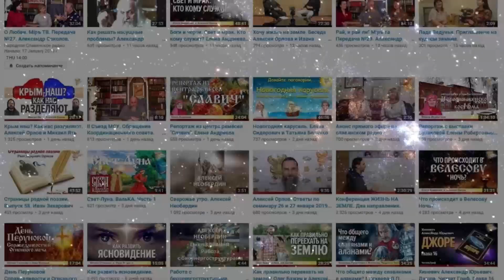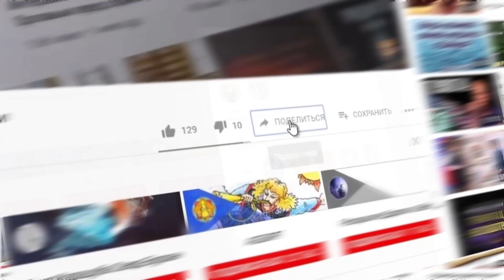Как правильно выходить из Эгрегора и Локи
Эгрегор что это.

Алексей Орлов и Михаил Ять

1:16 определение эгрегора
2:08 определение локи
8:01 назначение локи
9:06 отличие локи от эгрегора, и как лока действует
12:10 что происходит при попытке выйти из локи
12:55 подворотня, детский дом и семья, как образы эгрегора, локи и рода
17:38 техника безопасности по выходу из эгрегора или локи
21:50 неправильные выходы из локи, о раскрещевании
24:55 саморазвитие и осознанность – как критерии взрослого человека
27:55 принцип ведической культуры

к нам стали поступать вопросы о том, чтобы мы более подробно прояснили, чем отличается эгрегор от локи, бывают ли славянские эгрегоры, и как правильно выходить из-под влияния эгрегоров и лок?
Для того, чтобы ответить на эти вопросы более подробно, мы решили записать эту передачу...

Надеемся, что эта информация поможет всем нам стать более осознанными и жить с большей пользой для себя и других.
А что в итоге из этого вышло, решать Вам, наши уважаемые слушатели и зрители!

Быть ДОБРУ!

Вы можете оказывать помощь "радио":

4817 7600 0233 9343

Webmoney
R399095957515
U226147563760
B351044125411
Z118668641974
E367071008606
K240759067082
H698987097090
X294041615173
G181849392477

Просматриваемое Вами произведение, созданное автором по имени "Народное Славянское радио" и  публикуется на условиях
Стандартной лицензии YouTube, копирование и скачивание контента разрешается только с непосредственного разрешения авторов и владельцев канала